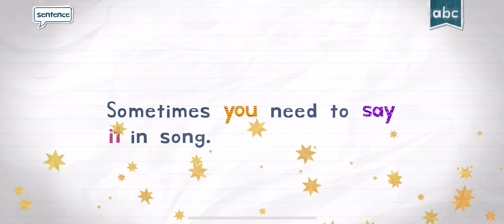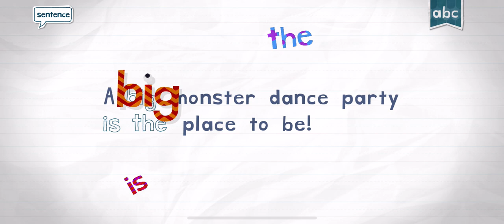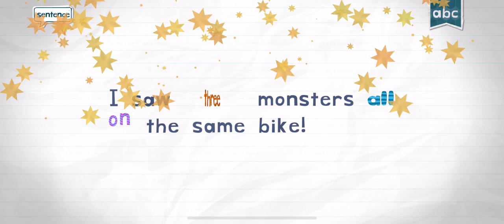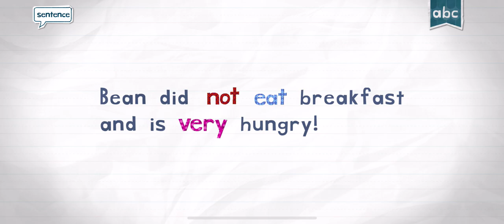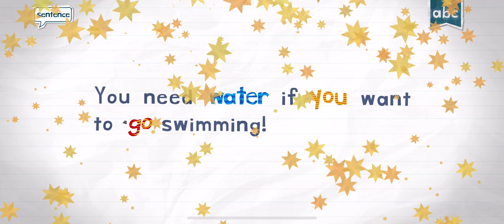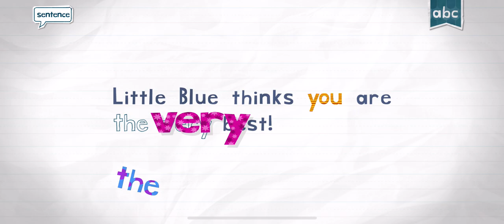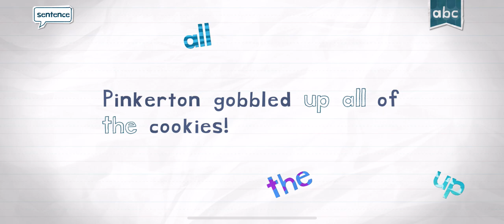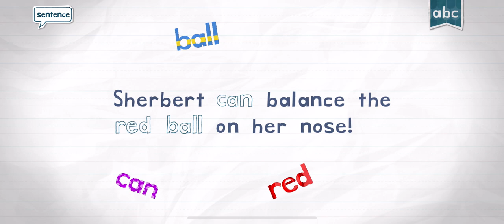ENDLESS READER ENDLESS ALPHABET ENDLESS LEARNING